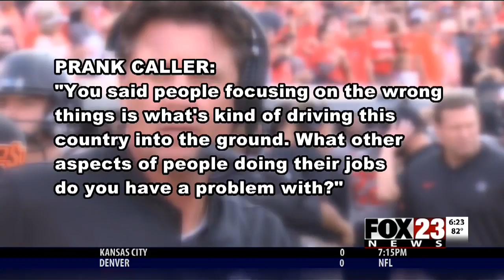VIDEO - Prank callers take aim at Mike Gundy